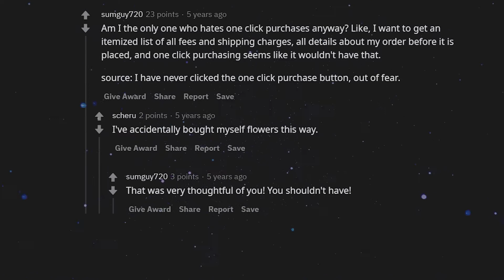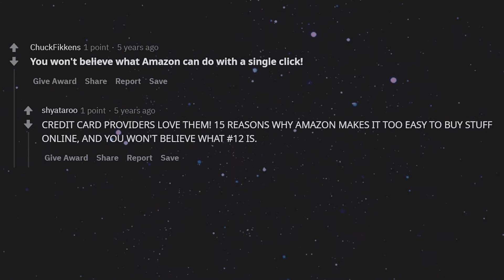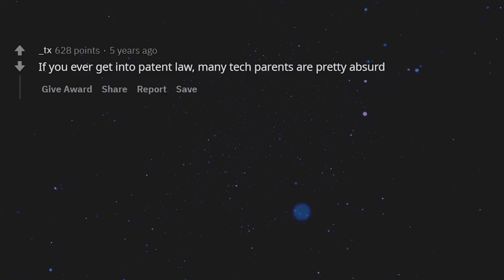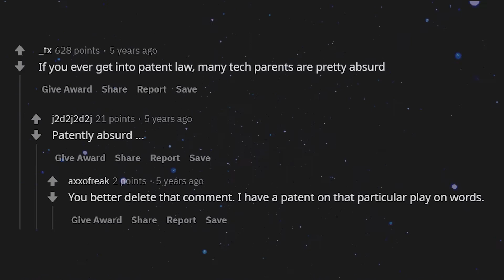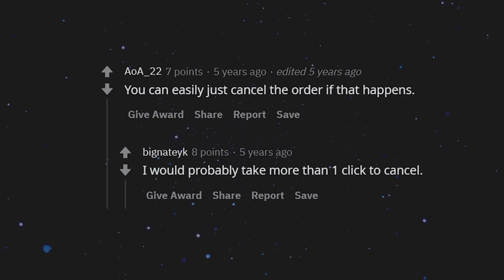TIL Amazon Owns The Patent For Single Click Purchase